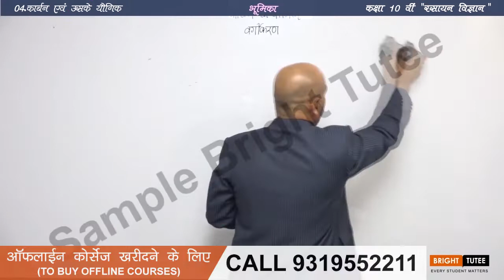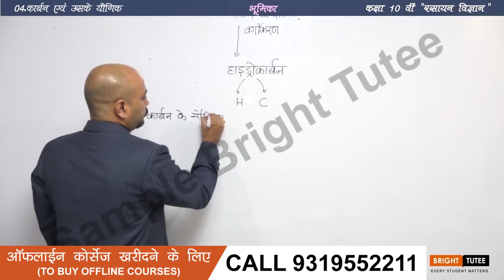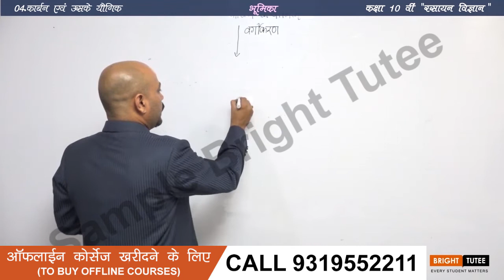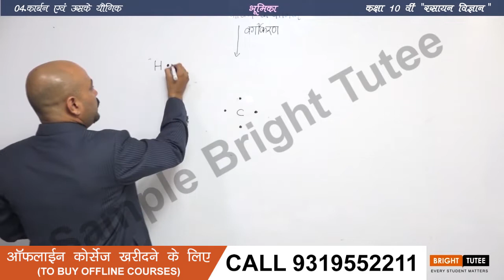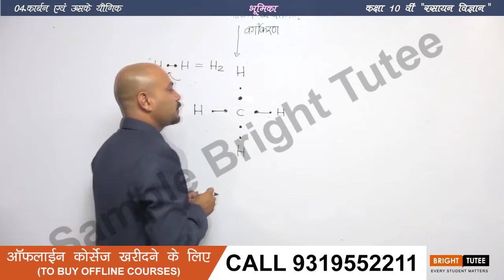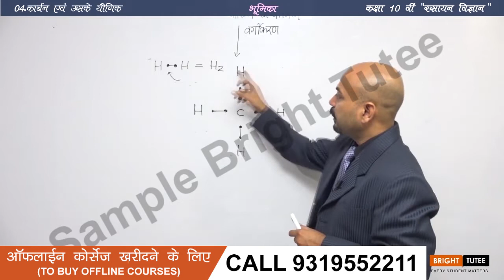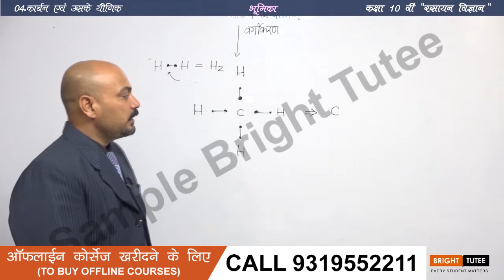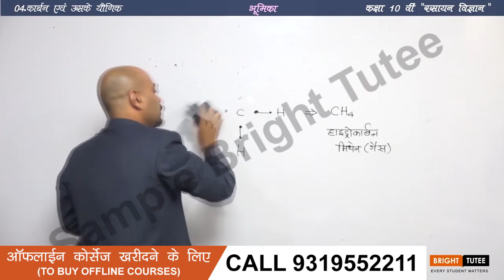रासायनिक विज्ञान कक्षा 10 अध्याय 4: कार्बन एवं उसके यौगिक (हाइड्रोकार्बन)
Offered Subject:
1⃣Mathematics
2⃣Science
3⃣Social Science
4⃣English
5⃣Hindi Course A
6⃣Hindi Course B

About Bright Tutee:
Bright Tutee is a brainchild of Clixa Technologies Pvt. Ltd. and provides comprehensive video lectures for all subjects for class 9th and 10th.